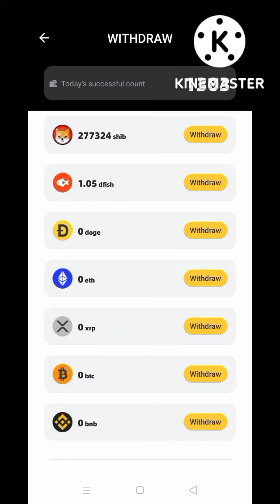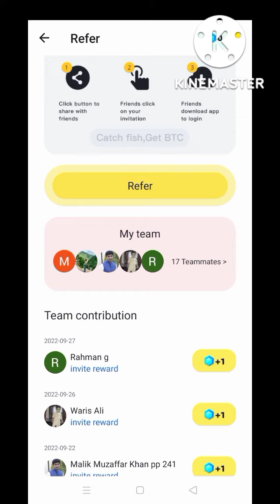Dodo Fish New Update for withdraw Issues| VIP level Information |How to withdraw from dodo Fish App